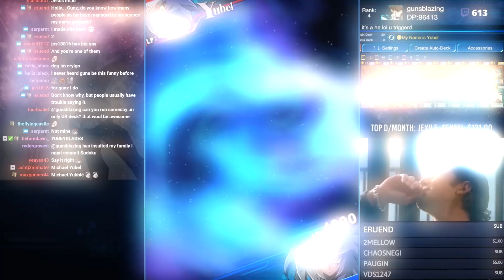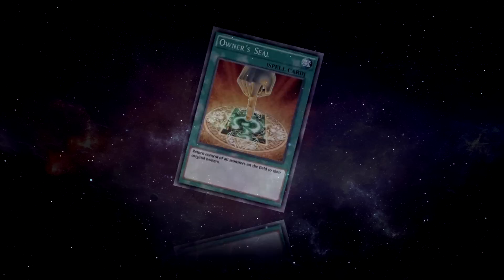Yubel Lvl 60 + Final Form (ULTIMATE NIGHTMARE) [Yu-Gi-Oh! Duel Links]